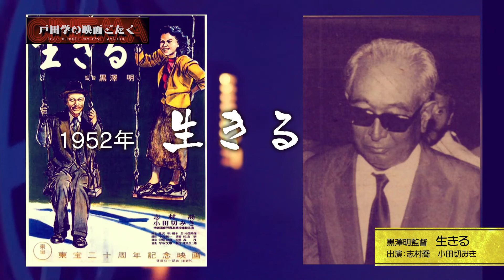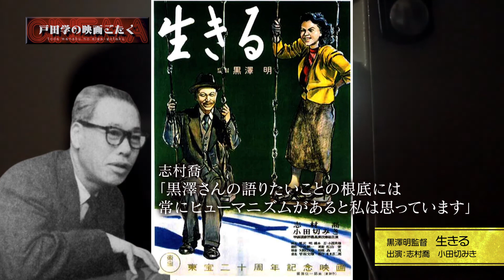＃15 黒澤明監督 生きる 出演：志村喬 小田切みき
作家・映画コラムニスト　戸田学

私が好きな映画に関係するあらゆるエピソード、
俳優や監督、カメラマンなどなど
さまざまな観点から切り取ったお話を
くどくどと言いたてたいと思います。